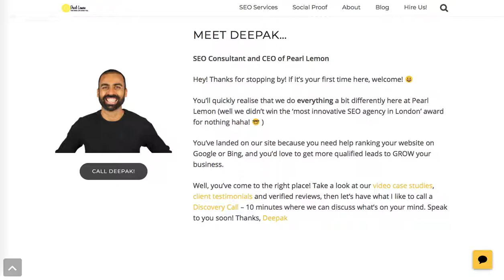Interview with Deepak Shukla from Pearl Lemon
Today I speak with Deepak Shukla from Pearl Lemon SEO agency based in London

We talk about what motivates him to go after new goals, how he trains his mindset and hives us tips on how to retain his key clients for longer.

He's got an amazing trick to keep himself motivated to stay hungry and strive for more - it might surprise you!